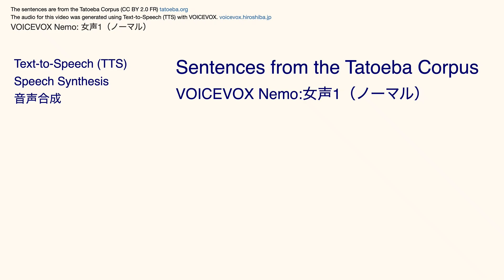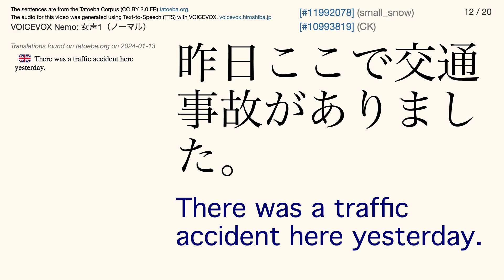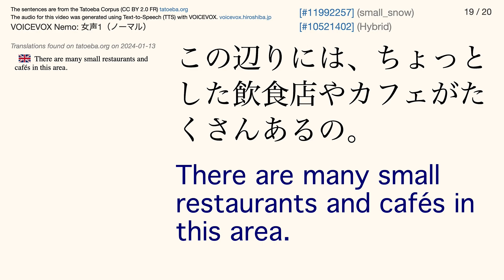VOICEVOX Nemo:女声1（ノーマル） Tatoeba Corpus Sentences - Listen and Repeat Japanese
The audio was generated using Text-to-Speech (TTS) with VOICEVOX. Version 0.14.10

The Japanese audio is by VOICEVOX Nemo:女声1（ノーマル）

Japanese font: YuKyokasho Bold
English font: Geneva

** Invitation **

** Text-to-Speech (TTS) **

Even though I try to be very careful, there is still a chance that you may hear errors.